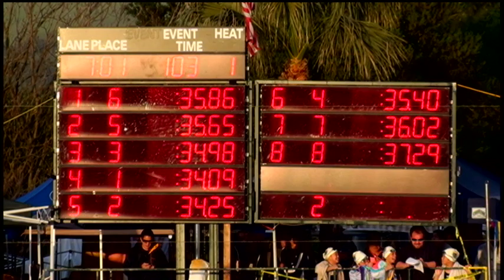Girls 10&U 50 Yard Breast Day 3 Finals A